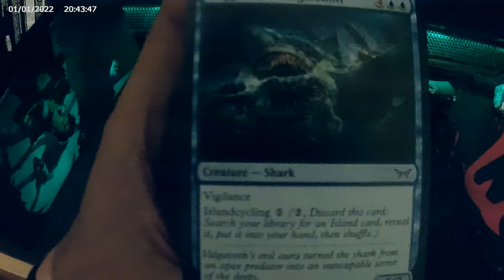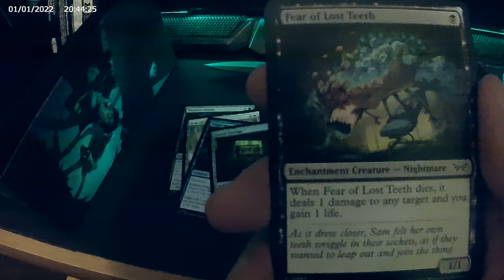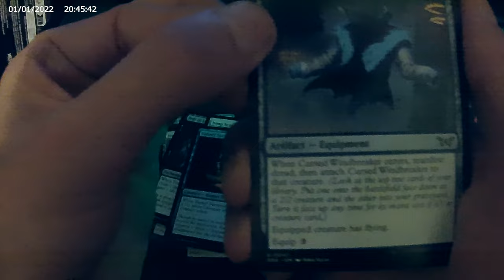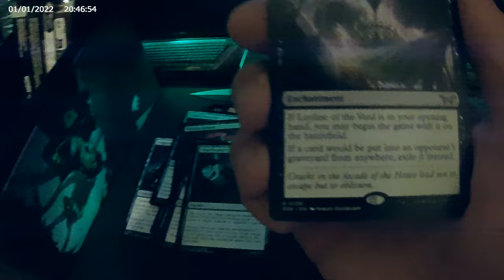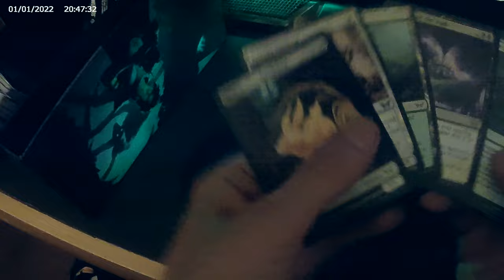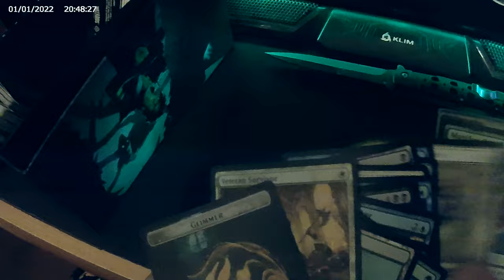Cracking DUSKMOURN PLAY BOOSTER - PART 3